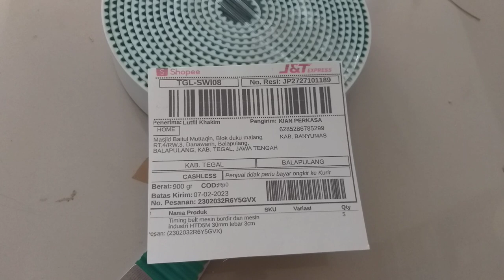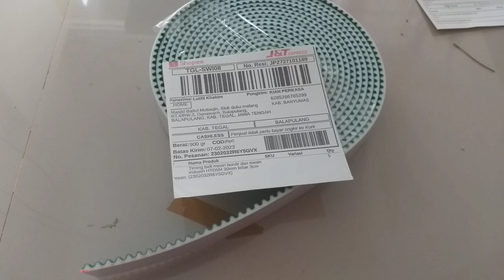Pusat Timming Belt terlengkap mesin bordir dan industri HTD5M 30 balapulang tegal jawa tengah